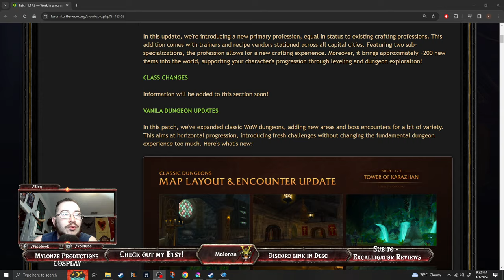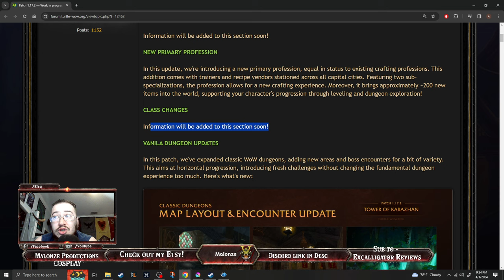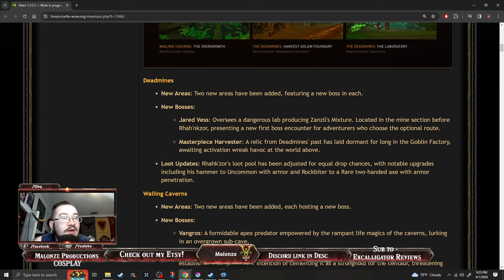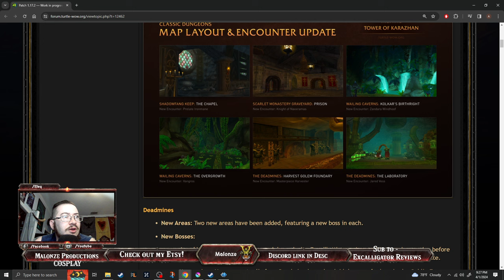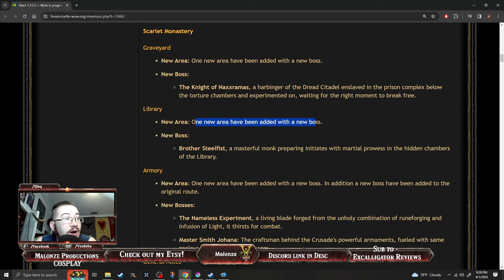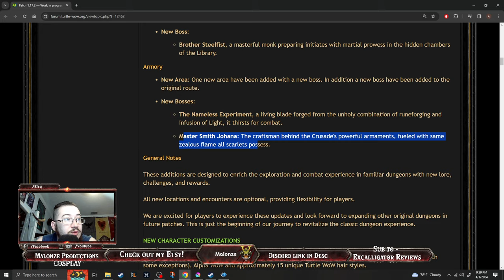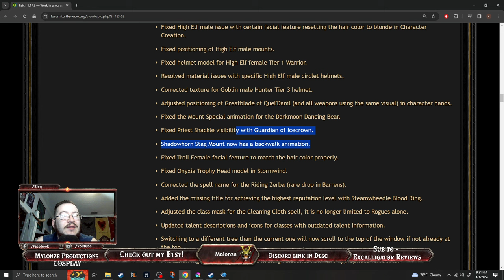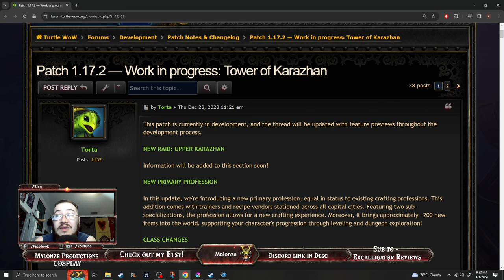Turtle WoW: Patch 1.17 Teaser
Welcome to Malonze Productions

Home for Cosplay and Videogame Playthroughs!

Malonze Productions@